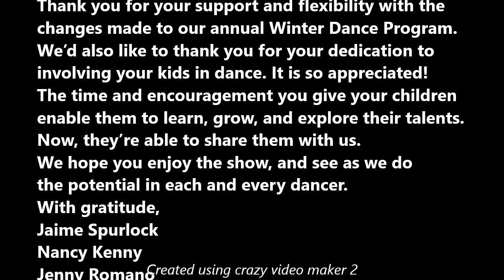Winter Dance Recital 12/20 Show 3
Winter Dance Recital
12 13 20
Show 3